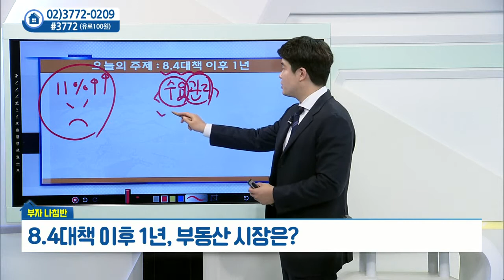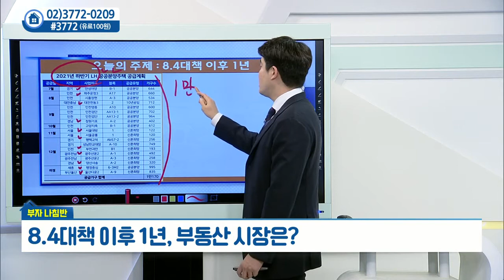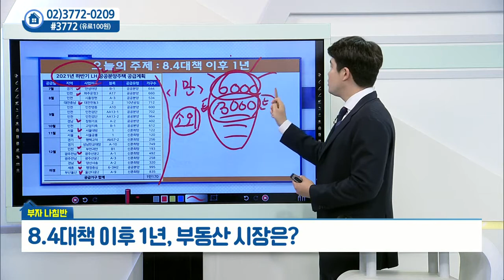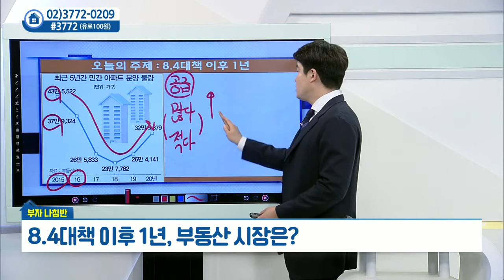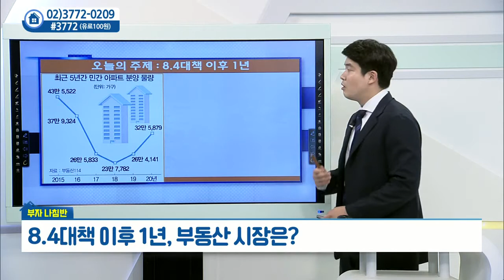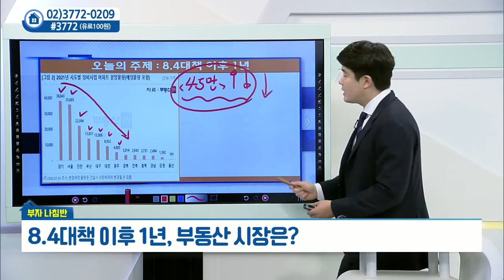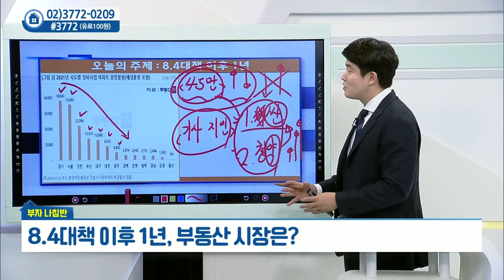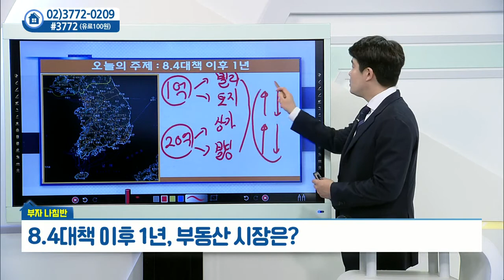8.4 대책 이후 1년... 부동산 시장은?_부자 나침반 (20210809)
# 8.4 대책 이후 1년... 부동산 시장은?